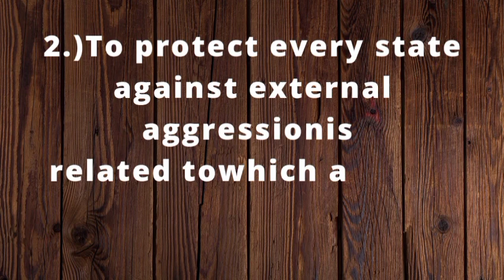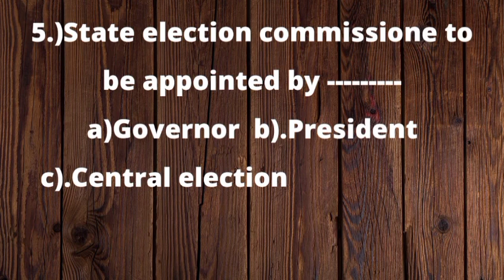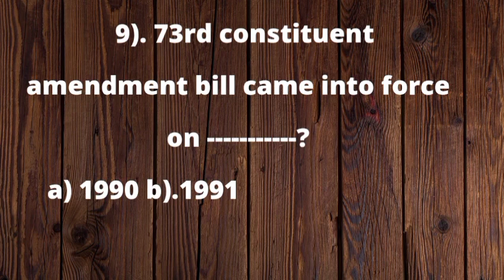TNPSC important general knowledge questions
In 1923, the Indian Government established a Public Service Commission to examine the salary structure of the Indian Civil Service and the possibility of transferring some of the duties to provincial services. The commission was composed of five Englishmen and four Indians, with Viscount Lee of Fareham serving as chairman.[4] The commission also addressed the rate of Indianisation of the Indian Civil Service and the Indian Police. It determined a rate which in 15 years would make the Indian Civil Service with a 50% Indian membership and the same in 25 years for the Indian Police.

It was left largely to the discretion of provincial governments to recruit and exercise control over their services, as deemed proper. As a result of the discretionary powers left to provincial Government, the Government of Madras and Punjab proposed to set up their own public service commissions.

Madras Presidency was the first province in India to establish their own service commission when the Madras Service Commission was established under an Act of the Madras Legislature in 1929. The Madras Service Commission started with three members, including the Chairman. After re-organisation of the states in 1957, several state level commissions were constituted. The Madras Service Commission became the Madras Public Service Commission with headquarters at Madras in the year 1957. During 1970, when the name of the state was changed to Tamil Nadu, the Madras Public Service Commission was renamed as the Tamil Nadu Public Service Commission (TNPSC).